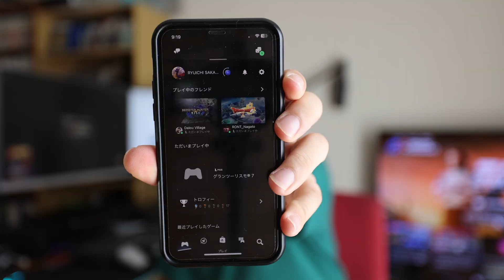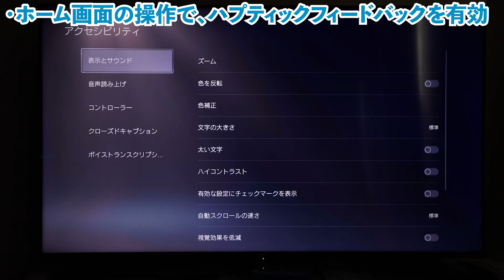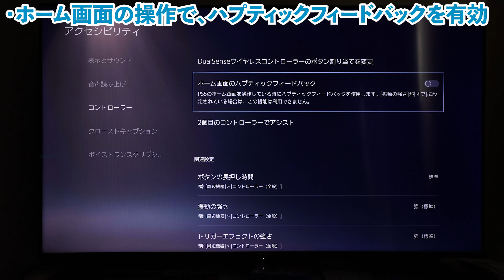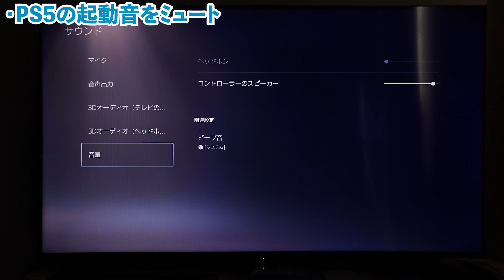【ゲーム】これでバッチリ！PS5 最新アップデート内容！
PS5がバージョンアップして更に使いやすくなりました！
何が変わったか一緒に確認しましょう！

Amazonインフルエンサー(UZUMAX)

 (UZUMAX宛)